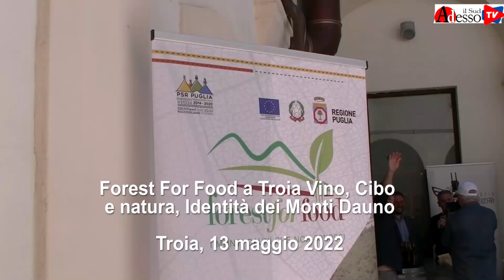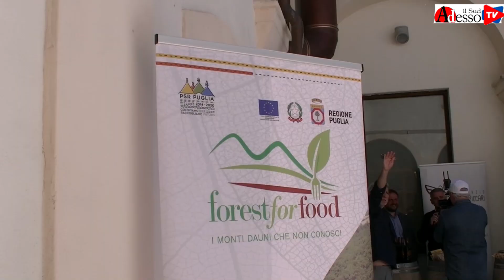Forest For Food a Troia Vino, Cibo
Forest For Food a Troia "Vino, Cibo e natura, Identità dei Monti Dauno"
Troia, 13 maggio 2022